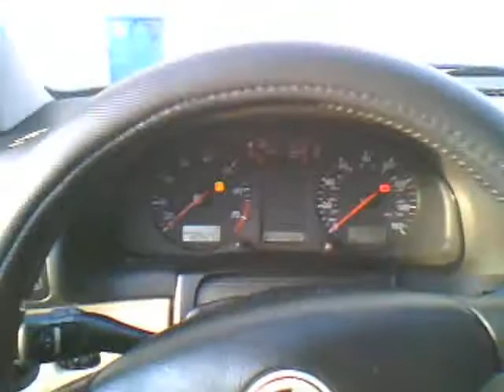la vida en eeuu 2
otro video del trabjao